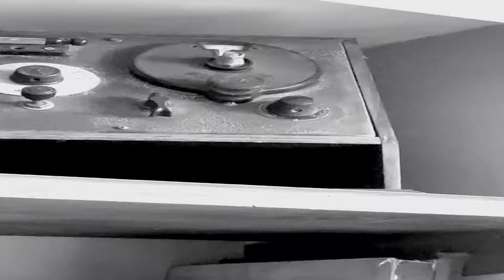Satellite 484 -Vortex remastered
Vortex remastered : is a remasters video from the original Vortex video .
Satellite 484 -Vortex is a track produced by Satellite 484 during the 2020 lockdown.The song expresses the madness we all went through .It reflected on the good time and the bad times we experienced through the year.This track expresses the difficult and confusing year we all going through .Covid 19 has hit us like a vortex of confusion a battle the human race will never forget .